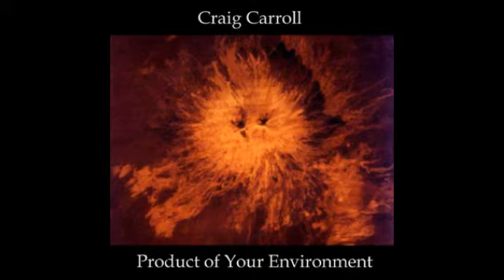Craig Carroll - Mix Master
Track 2 off my 2003 solo album Product Of Your Environment. Had a blast playing over the sample. Love the horns by Evan. Awesome job by Adam & Gary too.